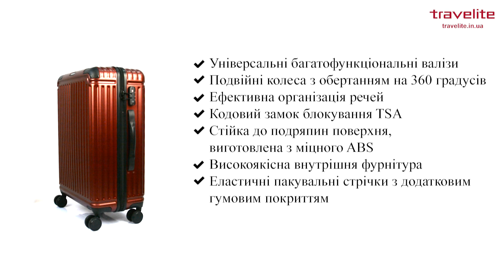Огляд валізи Travelite Cruise Bordeaux Розмір:M TL072648-70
Travelite CRUISE/Bordeaux Валіза на 4 колесах M (65л,3,6кг) (45x67x26см) Німеччина 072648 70